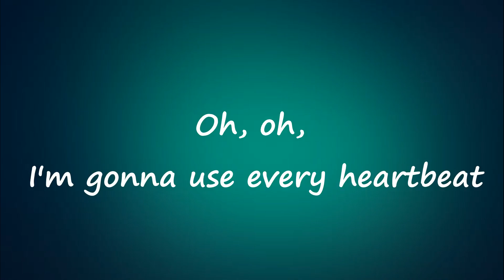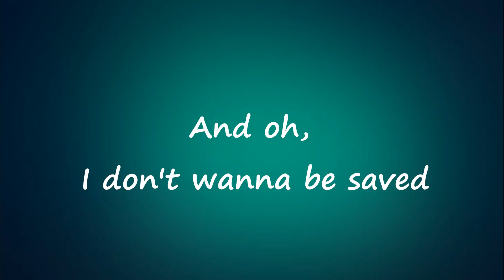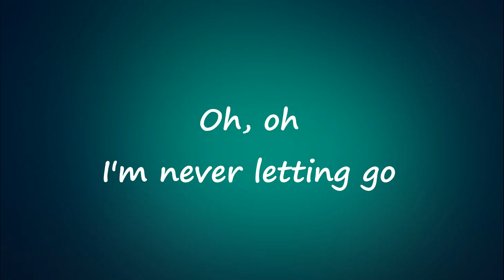Alok & Alan Walker - Headlights (Lyrics)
Lyrics :
[Verse 1]
Ohh, I’m gonna use every heartbeat
Ohh, today not tomorrow
(nooo)Ohh, I’m diving in so deep
Ohh, far from the shallows

[Chorus]
Baby I’m all about headlights
Blinded by, blinded by the headlights
Runnin in, runnin in the headlights
Hela, hela headlights
Hela, hela headlights
Hela, hela headlights

[Verse 2]
Ohh, I got a taste of the good life
Ohh, I’ll never let it go
A wild cat, gotta use all my 9 lives
Ohhh, I’m gonna do it all

[Bridge]
And ohh, I’m tippin on the edge
And ohh, I don’t wanna be saved
And ohh, don’t you pull the breaks
Ohh, just take me all the way

[Chorus]
Hela, hela headlights
Hela, hela headlights
Hela, hela headlights